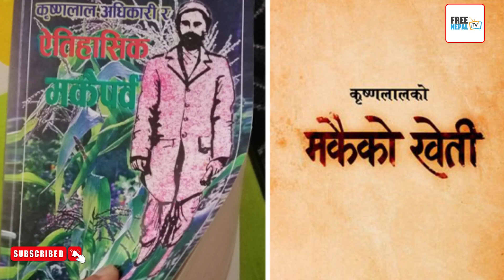राणा शासन हल्लाउने एउटा पुस्तक,के हो मकै पर्व ? Makai Parba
२०६१ सालमा रेकर्ड गरिएको अनलाइन रेडियो कार्यक्रममा मकै पर्व विशेष ।

Using of this video on other channels and social sites without prior permission will be strictly.